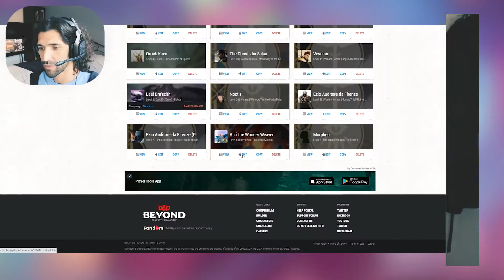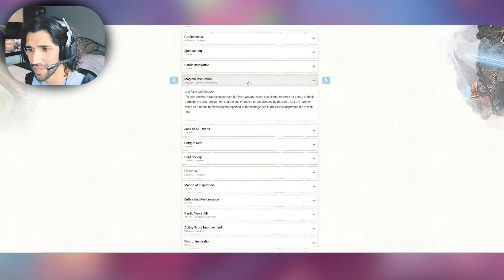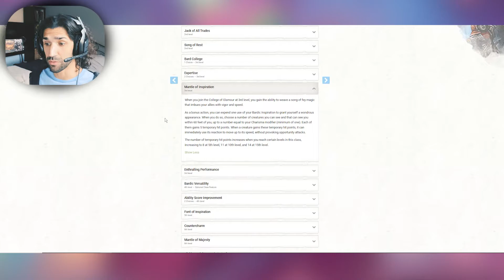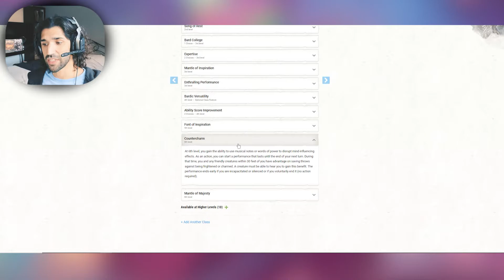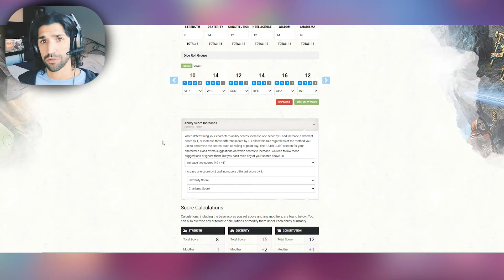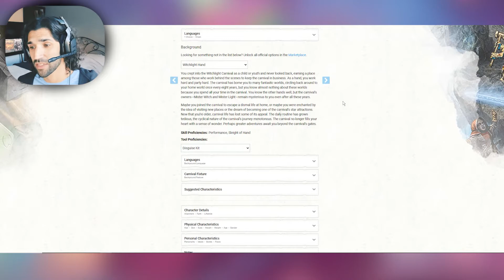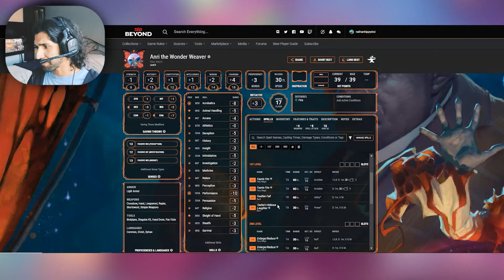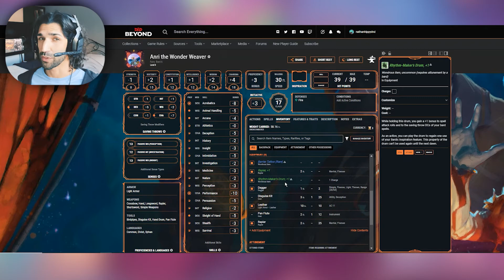Fairy Feywild Character Creation for Wild Beyond the Witchlight with D&D Beyond (5e)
Anri, the Glamour Bard and Witchlight Hand. Created from the ground up using the new race and background options for Wild Beyond the Witchlight, perfect for that campaign or to inspire an NPC or your own character creation process!

All reference images sourced from D&D Beyond and Wizards of the Coast outlets and belong to those companies.

The thumbnail art is the official WoTC artwork that I have edited in Procreate.